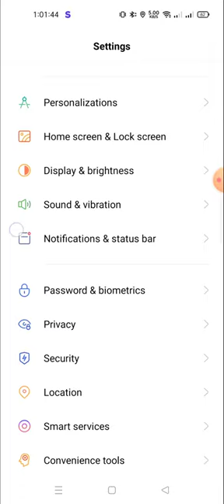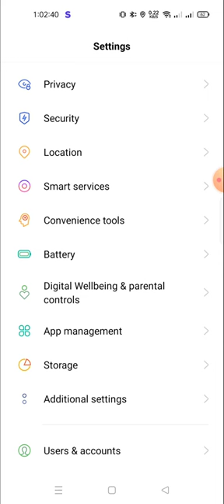how to increase the battery percentage in realme 10 pro plus | show battery percentage